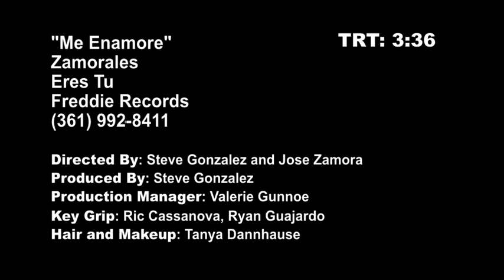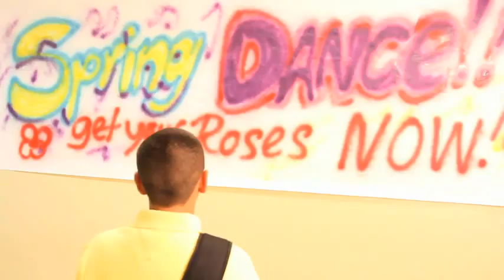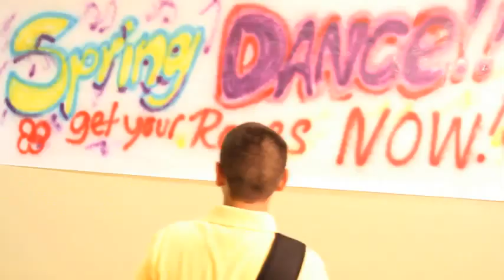Zamorales Ex Costumbre - Me Enamore (Official Video)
ZAMORALES ERA CANTANTE DEL GRUPO COSTUMBRE Y AHORA EN SU NUEVA ETAPA DE SOLISTA.